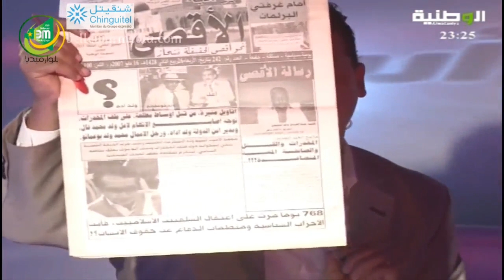برنامج "بلا اسرار" مع الصحفي عبد الفتاح ولد اعبيدن|قناة الوطنية